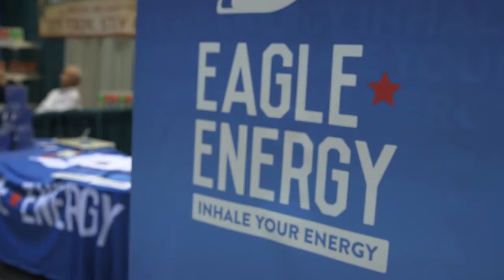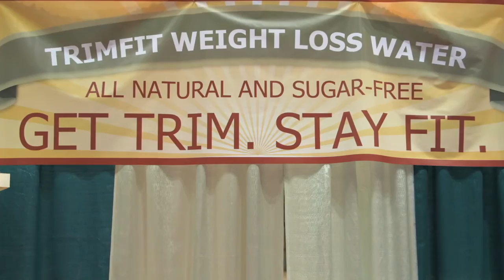Exhibitors Love InterBev!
Some of the fantastic testimonials from InterBev exhibitors in 2015. InterBev shows can't be missed for networking.